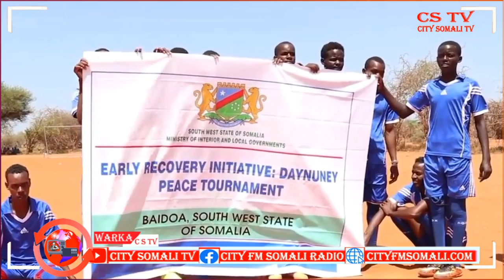WASIIR KUXIGEENKA AMNIGA KGS OO KA HADLAY XAALADA DEEGAANKA DAAYNUUNAAY BY DAACAD